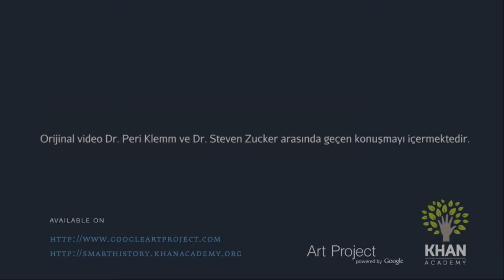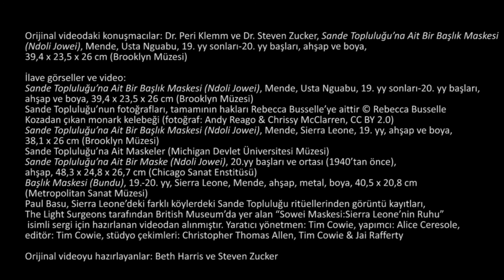Bundu veya Sowei Maske Başlık (Sanat Tarihi / Afrika Sanatı)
Bundu or Sowei Helmet Mask